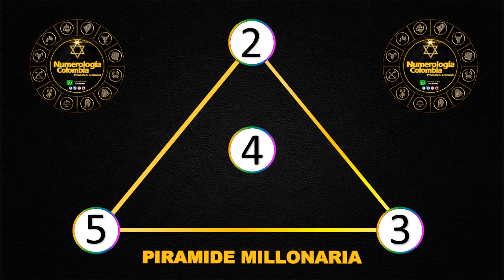PIRAMIDE MILLONARIA 24 DE JUNIO Y RESULTADOS DEL CHANCE MIÉRCOLES 23 DE JUNIO de 2021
Resultados loterías y chance de hoy Miércoles 23 de junio 2021.

Antioqueñita día,
Dorado mañana,
Cafeterito tarde,
Paisita día,
Chontico día,
Samán de la suerte,
Fantástica Día,
DC4 día.
DC3 día,
Pijao de oro,
Culona tarde,
Astro sol,
Motilón tarde,
Dorado tarde,
Antioqueñita 2,
Caribeña día,
Sinuano día,
Paisita noche,
Chontico noche,
Win4 evening,
Cafeterito noche,
Fantástica noche,
DC4 noche,
DC3 noche,
Motilón noche,
Culona noche,
Caribeña noche,
Sinuano noche,
Astro luna,
Resultados del chance Miércoles 23 de junio de 2021
Resultados de las loterías del Miércoles 23 de junio de 2021
Resultados del chance Veintitres de junio
Chances del día Miércoles 23 de junio de 2021